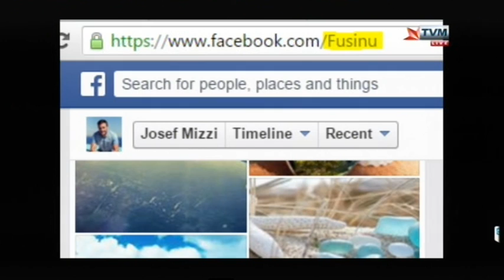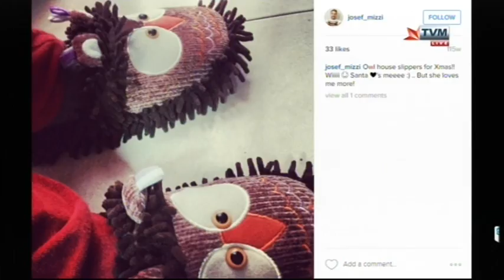Corazon Interviews Josef Mizzi & Lyndsay Pace on TwelveTo3